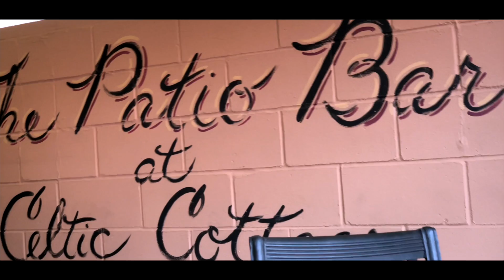Fireworks, Family, and Fun!!!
HAPPY FOURTH OF JULY!!! I hope everyone had an awesome day and or week! I didn't do too well vlogging with this one but instead just spent time with the family and enjoyed some good fireworks!

My Gear:

Main Camera—— Panasonic GH5 with Laowa 7.5mm or 25mm

Amazing 4K and Slow Mo Camera—— Panasonic GH5

Other Cameras—— iPhone X, Canon 70D with 10-18mm or 18-135

DJI —— Osmo Mobile (iPhone Gimbal)